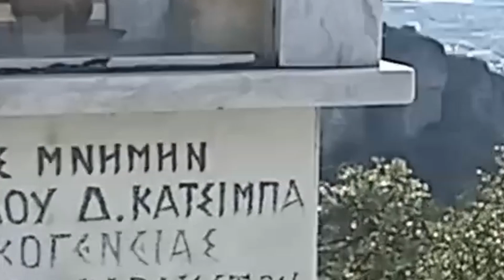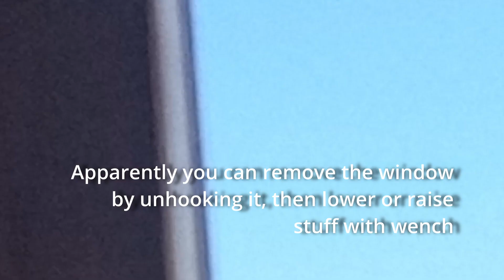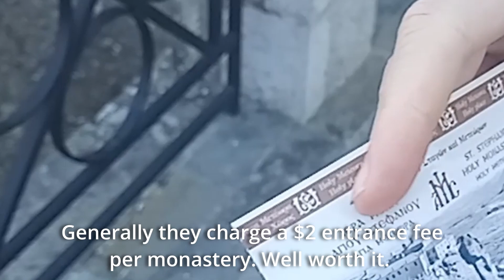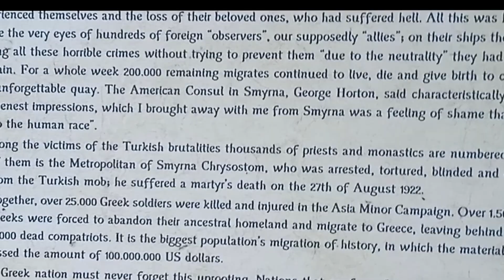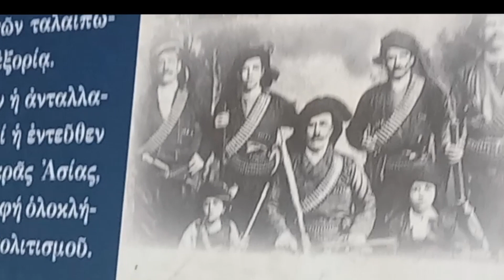Greece: Meteora (Kalabaka). Indescribable and Unforgettable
The monasteries on the mountains and cliffs of Meteora, in Kalabaka, Greece. Beautiful hike. Weather was awesome. Beautiful place. Watch this vid. You've never seen anything like this. I've been allover but this place blew me away.